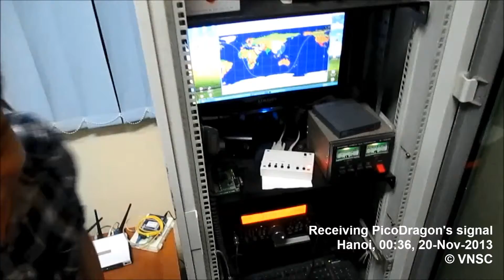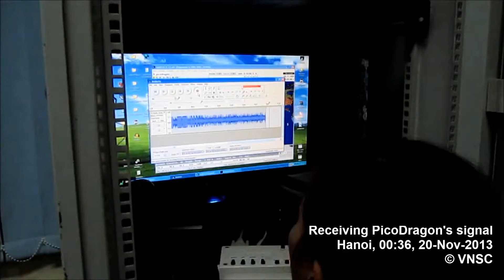Receiving the first signals from PicoDragon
PicoDragon was a pico cubesat designed and manufactured by Vietnam National Satellite Center (VNSC) and was launched into space on August, 4th, 2013 and operated 3 months in space.